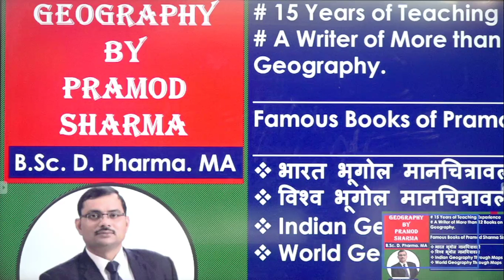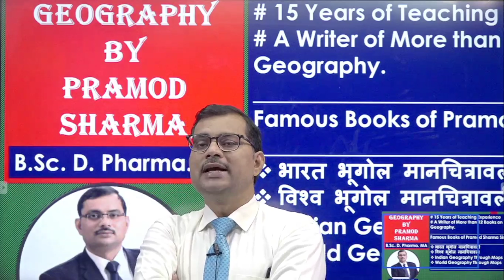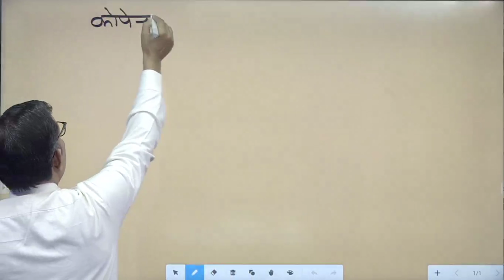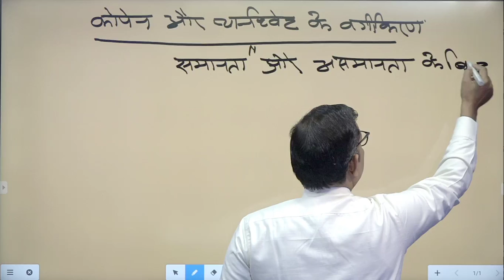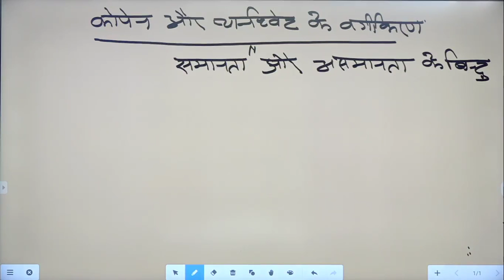SIMILARITIES AND DIFFERENCE  BETWEEN   CLASSIFICATION  OF  KOPPEN AND THORNTHWATE.